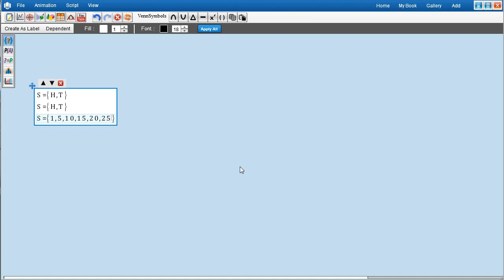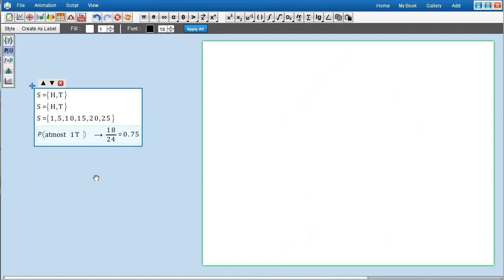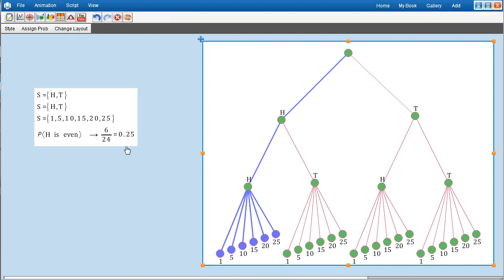Probability Tutorial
A new feature added in mathdisk to learn probability in intuitive way.